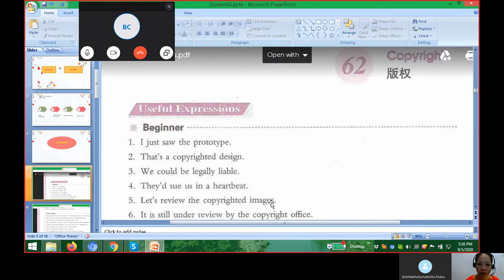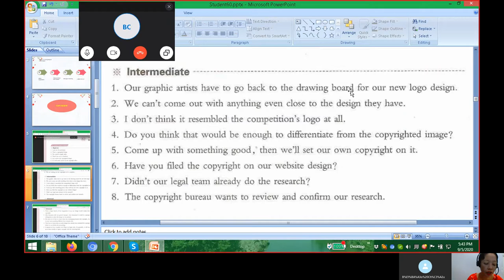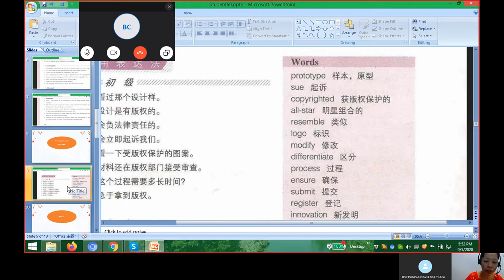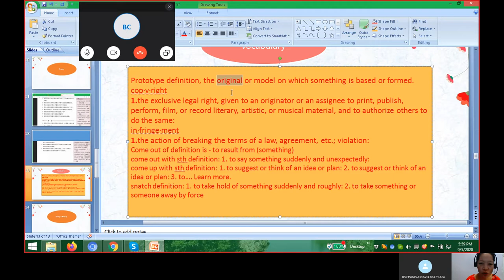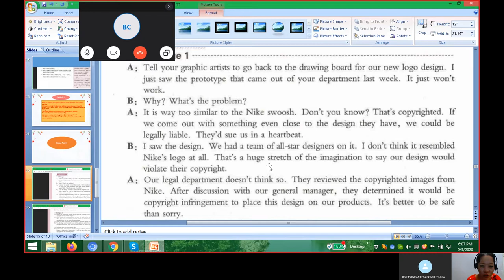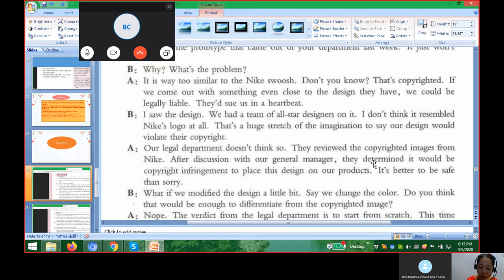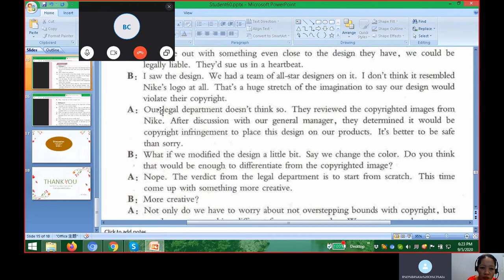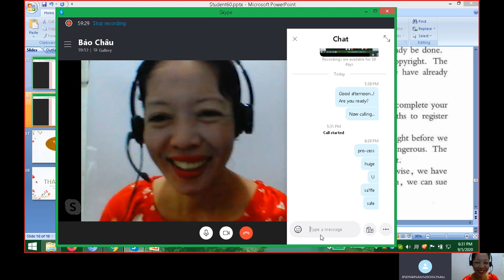BUSINESS ENGLISH AT WORK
Follow me on LYKA: Jonita Donque

HOW I TEACH ADULTS? HOW TO TEACH BUSINESS ENGLISH?"COPYRIGHT" VIA SKYPE. TEACHING BUSINESS ENGLISH. This video is for aspiring teachers who want to teach adults. When you are a newbie in teaching, then this one is ideal for you. You can learn my strategies on how I teach adults. And also, you will know how to use SKYPE when teaching online. I teach "Business English" in this class and I used the SKYPE app.  I hope that you will get some ideas from this video. Happy teaching!

Nowadays, when you are good at English you can get a job easily, it means there are many job opportunities for you. You can make a living, and also you can work from home. Keep on learning and keep on earning!